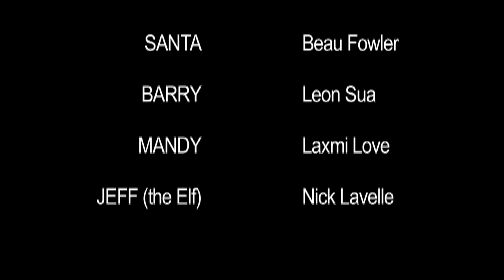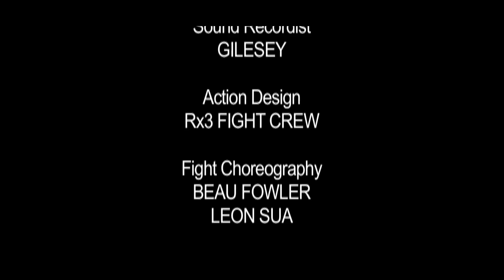Festive Fury Rx3FightCrew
Christmas Comedy

When Barry wakes up to find a not so convincing Santa Clause in his house he has no qualms with dishing.